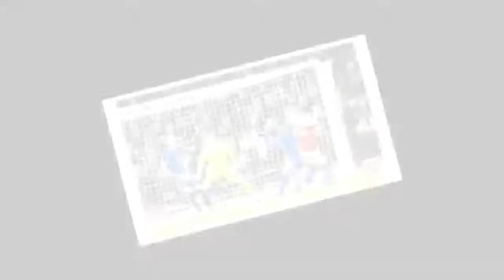Mark Halsey: It was right after Hector Bellerin made a mistake for Chelsea's Eden Hazard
Ex-Prem whistleblower says Anthony Taylor got it spot on and gave him the thumbs-up for not giving Arsenal's Jack Wilshere a second yellow